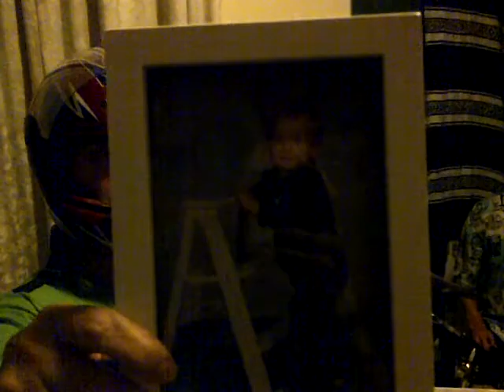770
Your crazy family is wishing you the happiest birthday!  We love you Dakota!!!